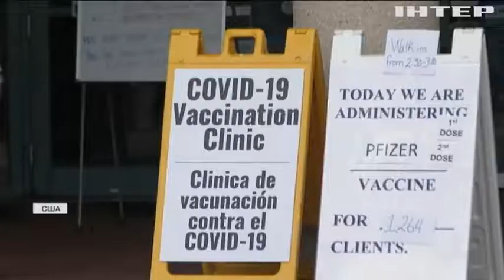Вакцина для України: США готуються поділитися сироваткою проти COVID-19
Вашингтон надасть країнам світу 80 мільйонів доз вакцин проти коронавірусу - а це можливість зробити щеплення більш ніж 40 мільйонам людей